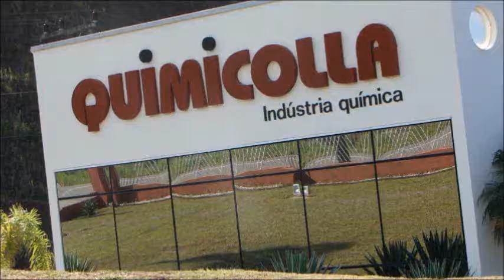Laerte Entrevista Técncio Zeca do Juventude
Bola do Vale